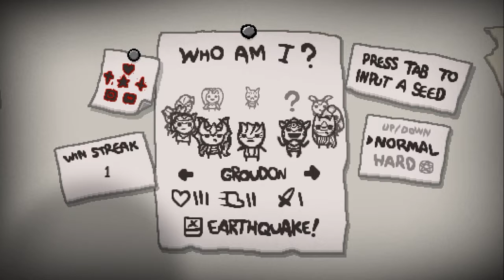The Binding of Legends /// #02 /// Présentation [Mod]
Bonjour, on se retrouve pour la présentation d'un mod bien sympa : The Binding of Legends.